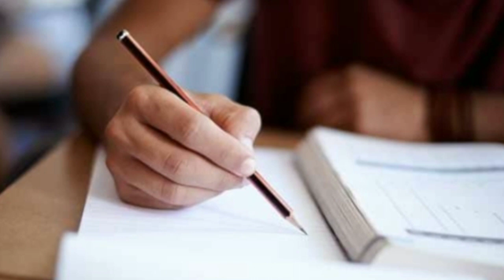একাদশ শ্রেণীর ইংরেজি সাজেশন ২০২০// সহজেই পাশ করার কৌশল।Class 11 English suggestions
In this video I have discussed on the XI English suggestion 2020.